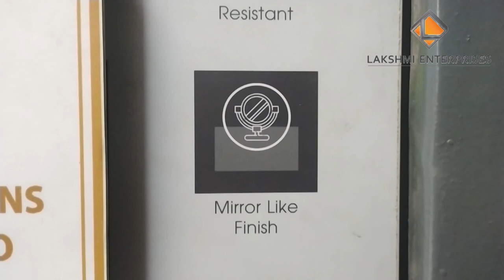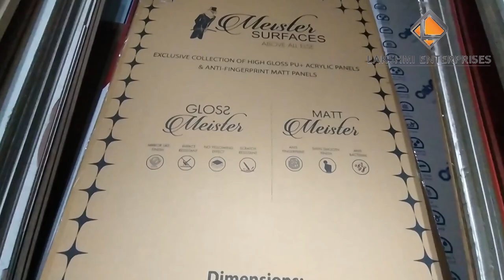Merino Gloss Meister PU Board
This exotic board has high gloss and matt finish. Available in all colors with beautiful fit and finish giving you a high end experience.